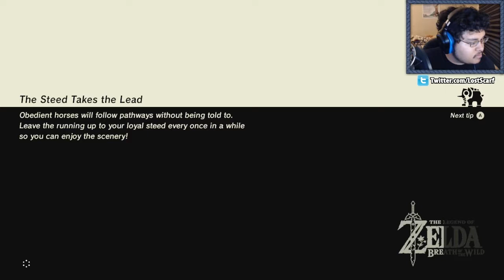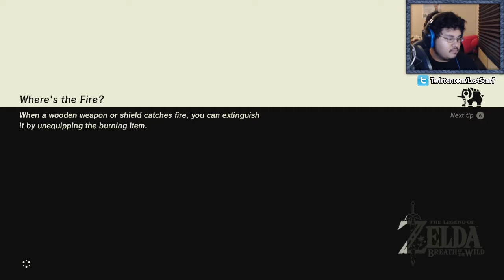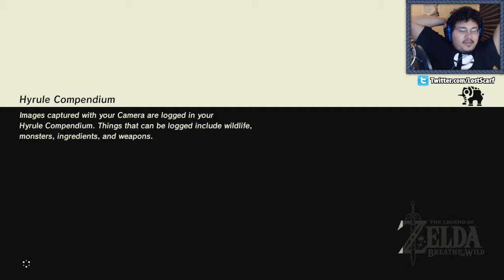29. Lotta Shrines - Zelda: Breath of the Wild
Here is the beginning of the Legend of Zelda: Breath of the Wild Stream LP. It was requested that we put the LP on YouTube, so here it is. We recorded the LP, so that the sound and visual quality is better than Twitch export. Enjoy!